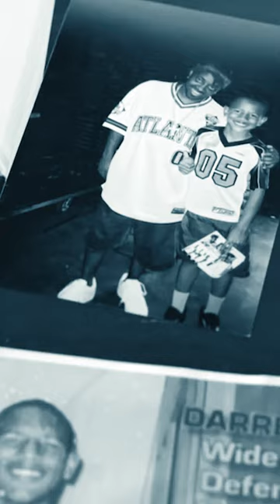🎥 GAMEDAY TRAILER: Giants-Panthers at MetLife Stadium